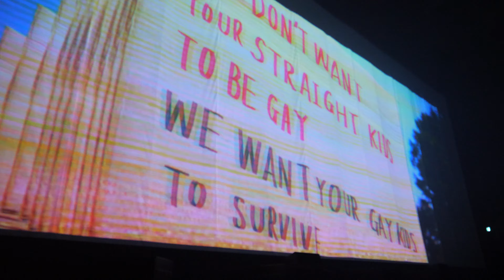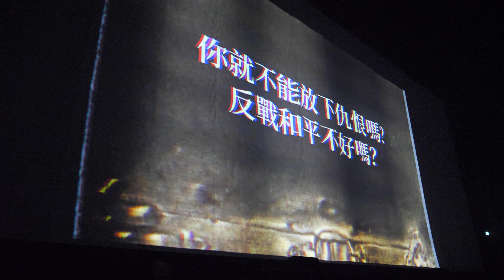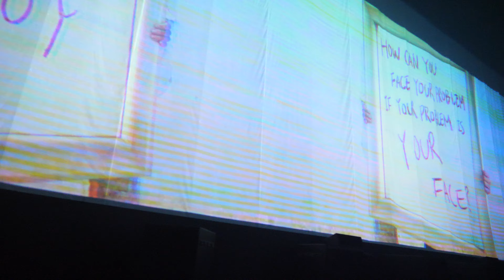[4K] 陳珊妮 - 捆縛 part1 @20220917 調教X教條 高流演唱會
陳珊妮 - 捆縛

他人便是地獄
眉目傳情
都在搜尋惡與下流的底細

日夜鞭策自己
套上挽具
對著鏡子說：主人我愛你

罪與罰的樂趣
先知聖愚
都在分析夢與神秘的法力

日夜鞭策自己
套上玩具

越是虛構的情境
細節更必須講求細膩
趁現在還來得及
難道你不想看清自己

存在的意義

他人便是地獄
眉目傳情

日夜鞭策自己
套上挽具

罪與罰的樂趣
先知聖愚

日夜鞭策自己
套上玩具

看上去瑕不掩瑜
膨脹的秘密舉重若輕
趁現在還來得及

存在的意義

你捆縛你
你捆縛你

他人便是地獄
眉目傳情

日夜鞭策自己
套上挽具

罪與罰的樂趣
先知聖愚

日夜鞭策自己
套上玩具

生來既無臭名
也無令譽
不好不壞努力維持著中立

日夜鞭策自己
套上挽具

你說孤獨反應
無愛之慾
誰都忙著建立惡劣的慣性

日夜鞭策自己
套上玩具

一切不言可喻
其實不可言喻
一切不言可喻
其實不可言喻